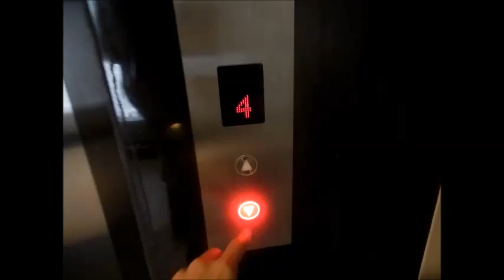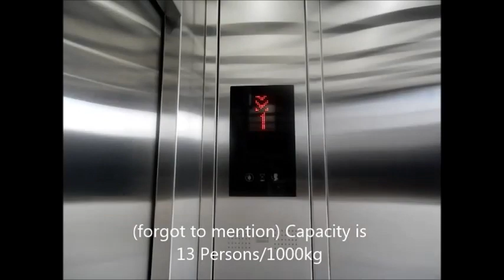[HNY 2015!] KONE MonoSpace Scenic Elevator at J4 Boutique Hotel Legian, Bali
Happy New Year 2015! This is the scenic elevator which only serves few floors of the building. I like those customized buttons, the main elevators (which I didn't retake those but I did film them in late 2013) have these customized buttons as well.

Capacity: 13 Persons/1000kg
Floors served: 1-4 (4 floors)
Year installed: 2013
Model / fixtures: MonoSpace 3000 MRL / KDS 290-300
History: Original